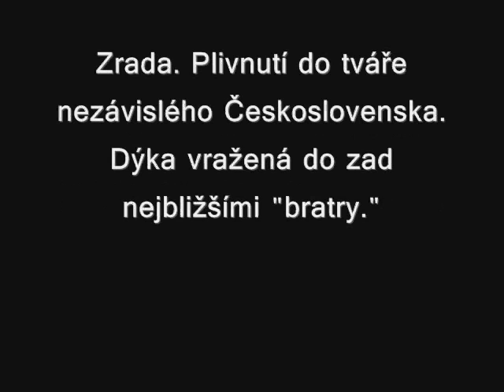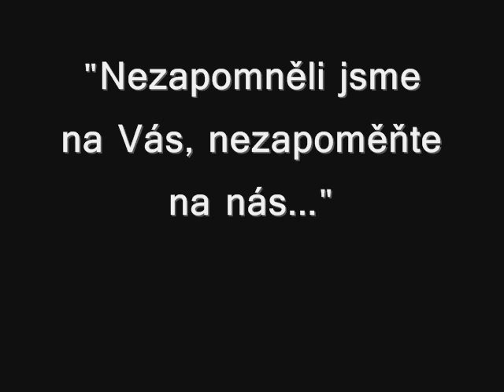Srpnová zrada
Věnováno všem obětem... Smrt komunismu a zrádcům národa!